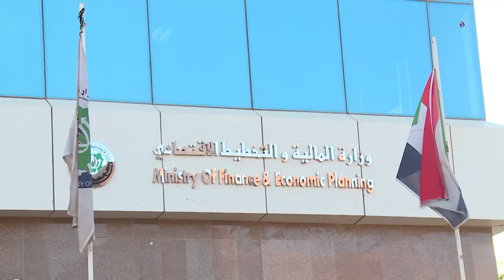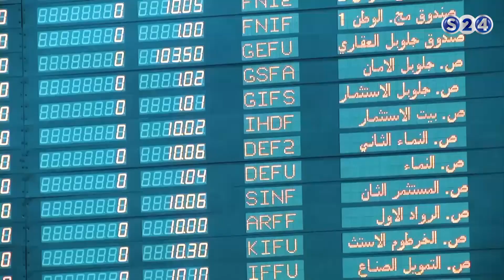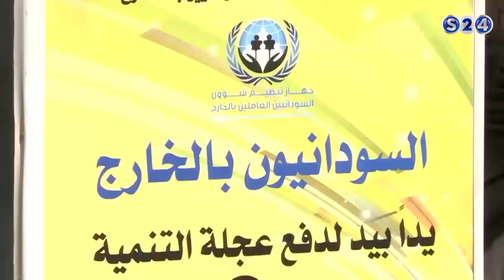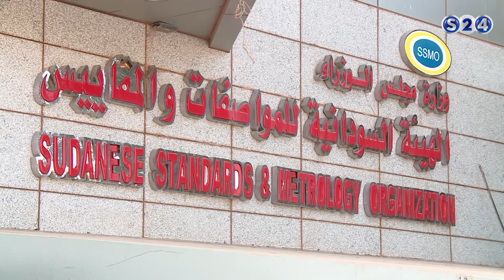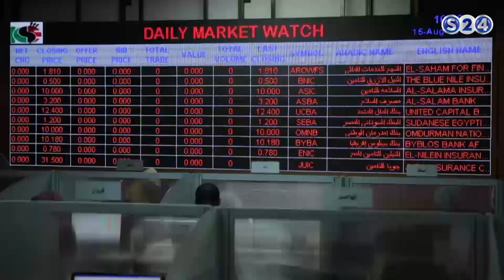وصول الفوج الأول للسياح الصينيين للخرطوم - الأخبار المحلية - الحدث الاقتصادي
انتقلت سودانية ٢٤ مع عدد من القنوات الى قمر عربسات  على الترددات  :
12523 رأسي- 12034 أفقي معدل ترميز
27500

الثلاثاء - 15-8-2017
تقديم :
راشد نبأ
ـــــــــــــــــــــــــــــــــــــــــــــــــــــــــــــ

ـــــــــــــــــــــــــــــــــــــــــــــــــــــــــــــ

اقوى البرامج الخاصة بالقناة :

ـــــــــــــــــــــــــــــــــــــــــــــــــــــــــــــ

سودانية 24 في رمضان :

ـــــــــــــــــــــــــــــــــــــــــــــــــــــــــــــ

ـــــــــــــــــــــــــــــــــــــــــــــــــــــــــــــ